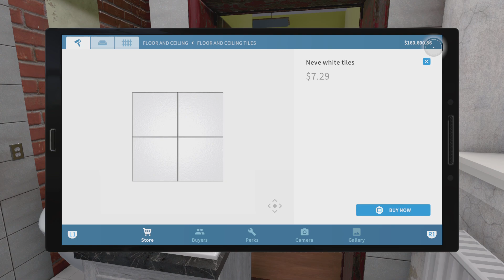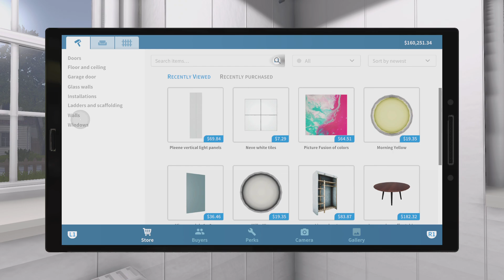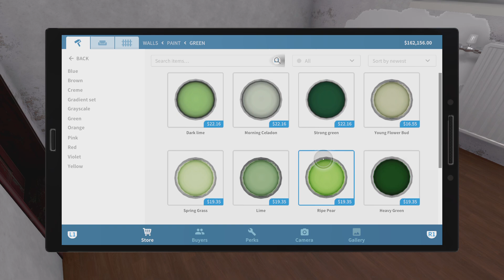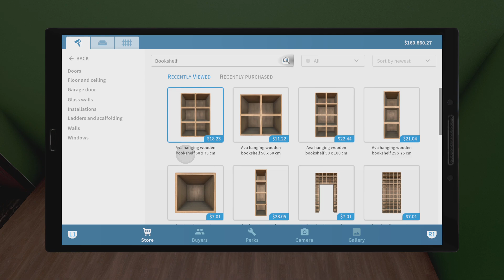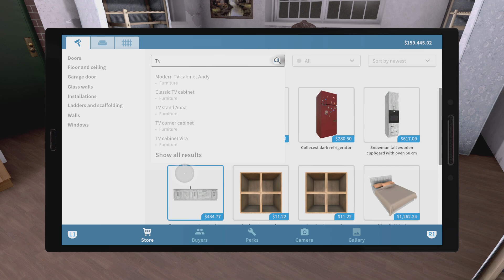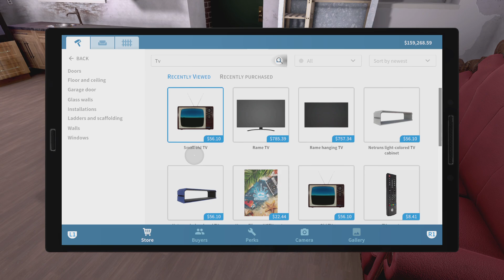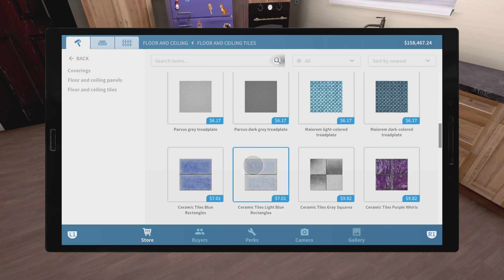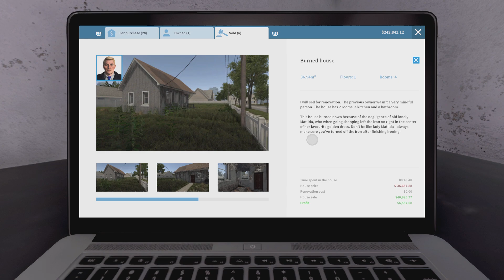House Flipper Part 15 Selling a House to the Wrong People, Again! (No Commentary)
Trying once again to sell a house to Gorgio Shauna...but end up selling "House With Uninvited Guests" to The Smoth Family

(And also forgot to record, so it starts like 10 minutes into renovating)